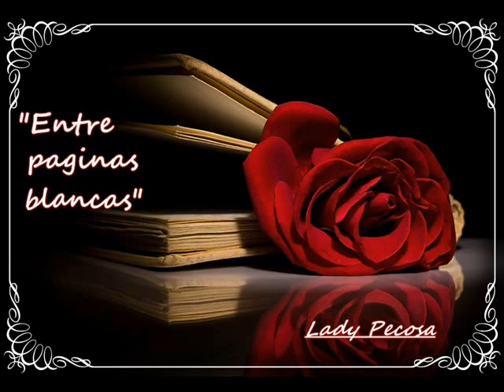Candyfic: Entre paginas blancas - 11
¿Qué ocurre con Candy y Terry después de 7 años de no verse?

Opera prima de Lady Pecosa. Espero la disfruten mucho.

"Bajo la luz de la luna" ( Beneath the moonlight) Aaron Kenny